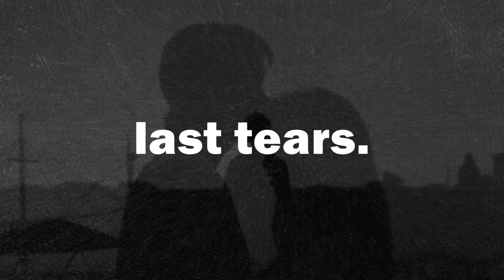Free Xxxtentacion x NF Type Beat - ''Last Tears'' | Sad Piano Instrumental 2019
🌹  Exclusive: Buy 1 get 1 for free!

sad nf instrumental
sad nf type beat free
emotional piano beat
piano instrumental
slow beat
xxxtentacion instrumental
sad slow beats
sad beats 2019
sad piano instrumental
sad piano beats
xxxtentacion x nf type beat 2019